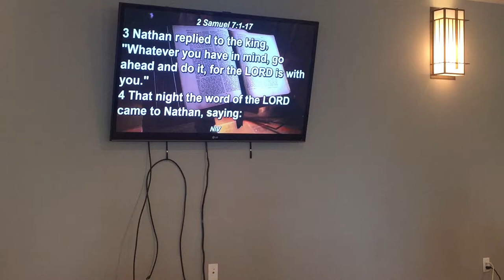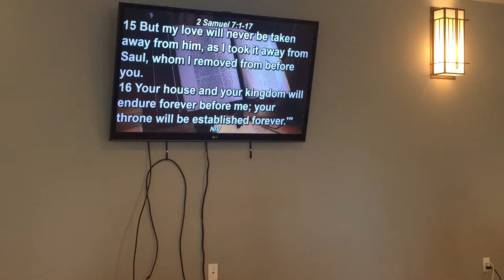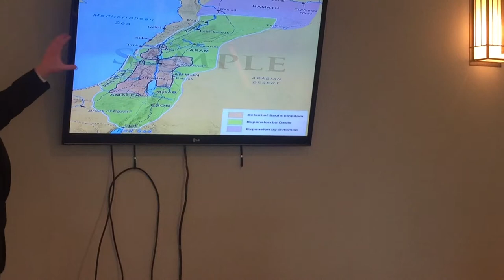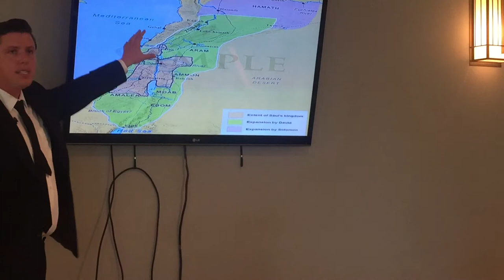Part 9 - The King Promises an Everlasting Throne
In Part 9 of our "Snapshots" series, we come to 2 Samuel 7. There, the Lord has sent King David to rule over Israel. After he has received rest from war and is in his palace, he sets his mind to making a home for God. However, God responds by saying that He will instead make a home (dynasty) for David, wherein his kingdom will never perish, foreshadowing both the reign of Solomon and the coming of Jesus, who sits on both David's throne, and God's, pointing to the need to see Jesus as more than just our Savior.